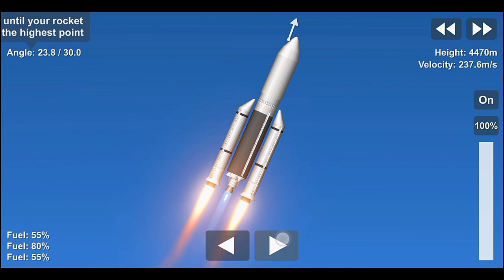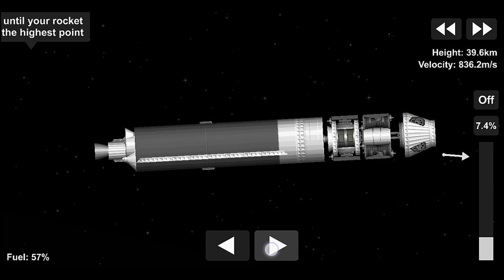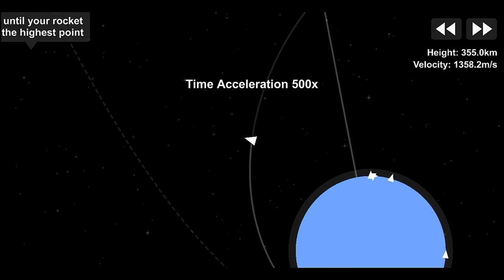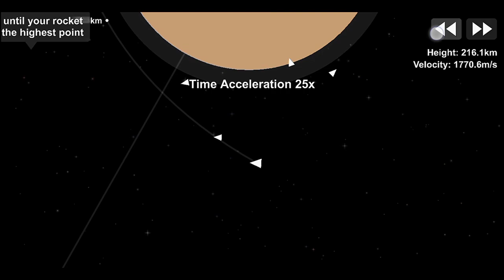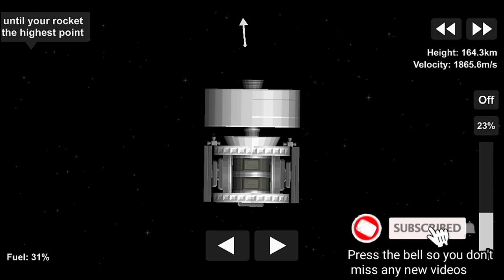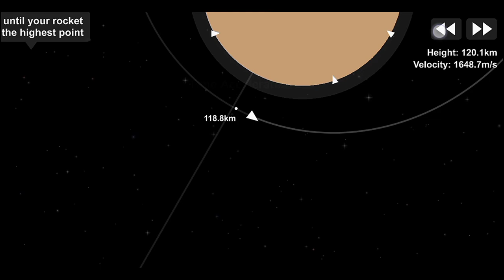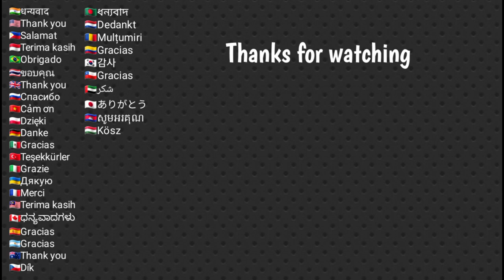Ariane 5 Flight to Venus in Spaceflight Simulator 1.5 |SFS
Also watch my two previous videos:
00:05 Rocket launch
00:55 Reset accelerators
01:09 Fairing reset
02:32 Reset of the first stage of the rocket
02:46 Approaching Venus
03:01 Capsule reset
03:10 Opening solar panels
03:20 Satellite reset
03:39 Entering the atmosphere of Venus
04:13 Disconnecting the capsule
04:33 Landing on Venus
06:03 Satellite reset
06:15 Opening solar panels
06:24 Signals